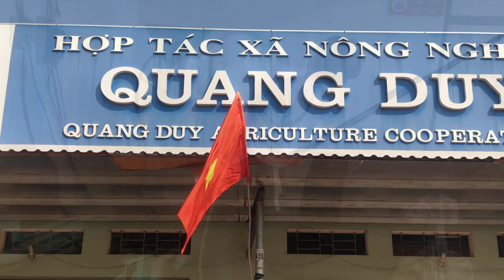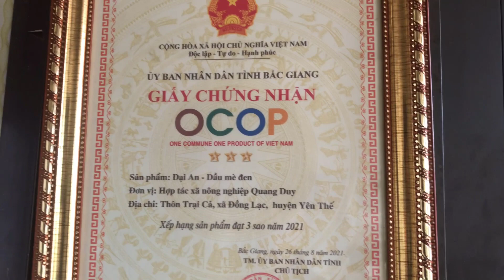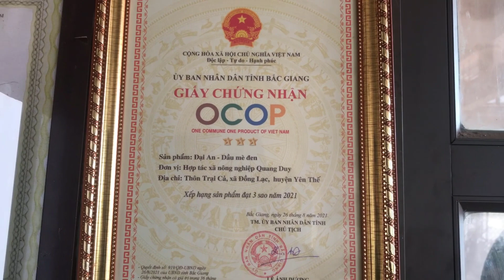Ép dầu lạc|Cơ sở ép dầu lạc Quang Huy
Xem trực tiếp -Ép dầu lạc từ A-z .Cơ sở ép dầu lạc Quang Huy Đồng lạc Yên Thế Bắc Giang
* Cảm ơn quý bạn đã đăng ký và thường xuyên theo dõi ủng hộ kênh trong thời gian qua
* Rất mong bạn góp ý để kênh được hoàn thiện hơn